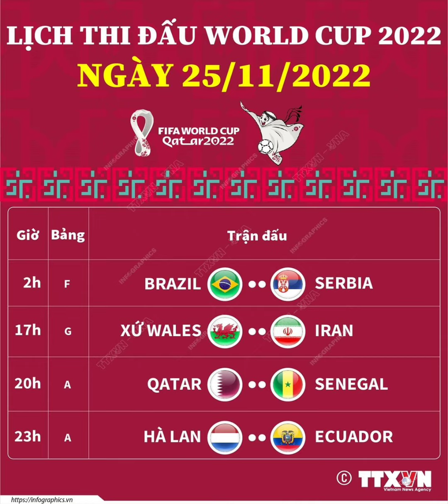LỊCH TRỰC TIẾP BÓNG ĐÁ HÔM NAY NGÀY 25/11/2023